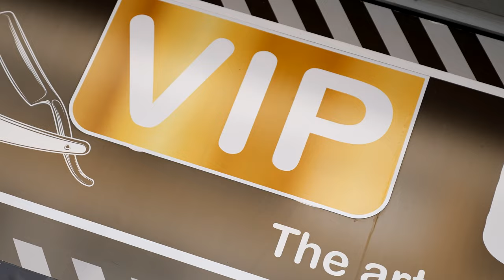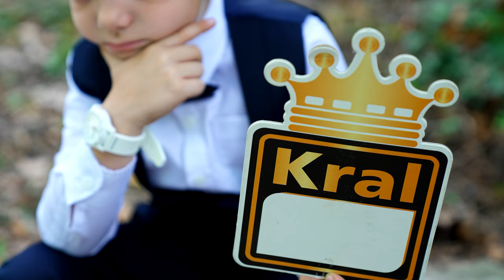Sünnet Töreni Trailer | Bugün günler den KORAY | Slivo Pole | Bulgaria